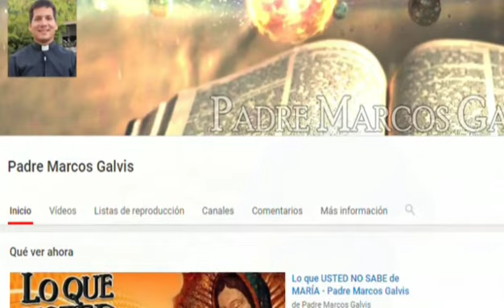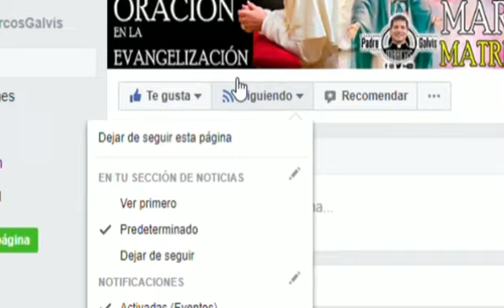Evangelio de Hoy Lunes 03 de 2018- Padre Marcos Galvis Jaimes